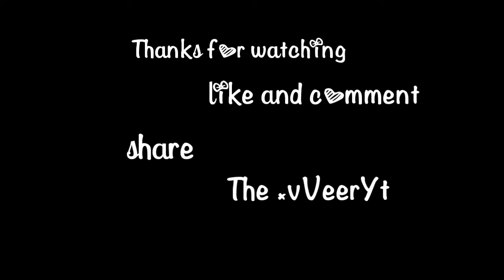(Bgmi montage)/ short game play The×vVeerYt